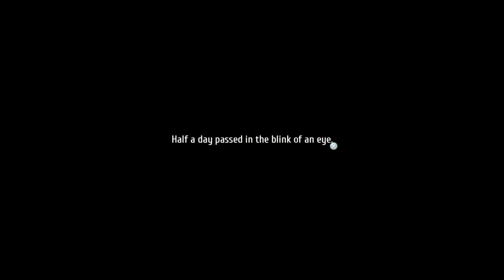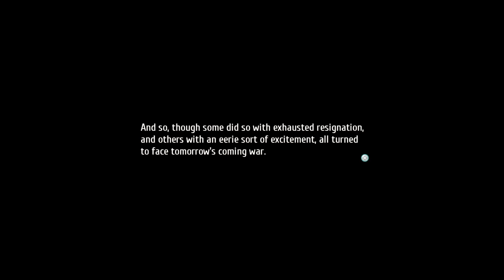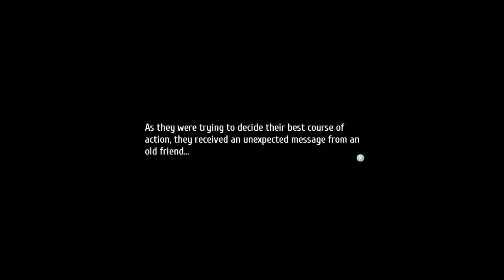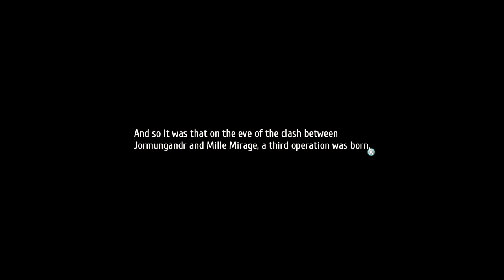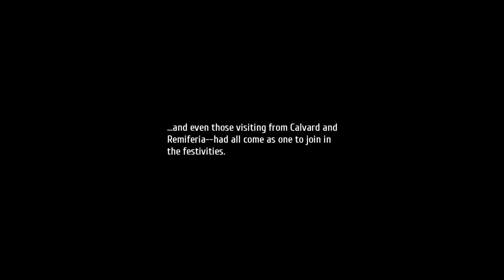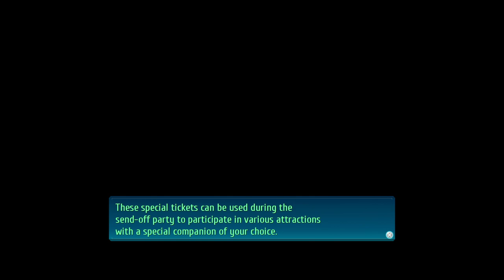THE FINAL STAGE | Let's Play The Legend of Heroes: Trails of Cold Steel 4 (Blind) | Ep. 95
Trails of Cold Steel 4 is the ninth game in the overall arc, and acts as a finale to many of the story threads built up to this point.

Probably

0:00 Continued
0:08 End of the Maiden
7:00 Farewells & Returns
13:48 The Final Stage of the Rivalries
25:43 Coming Together
54:55 Eventide Festivities